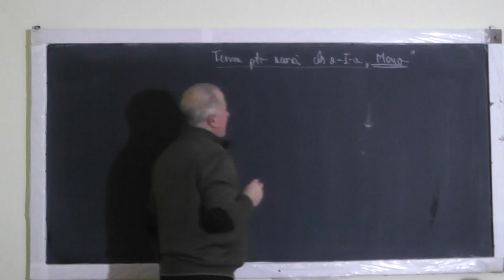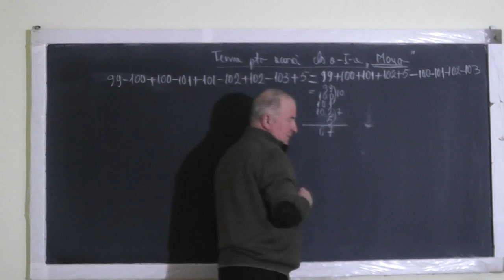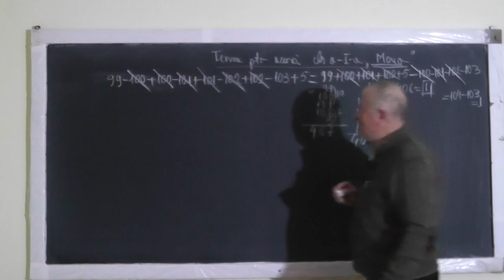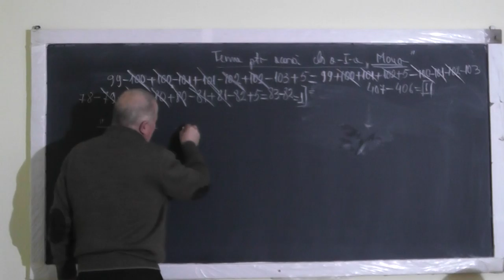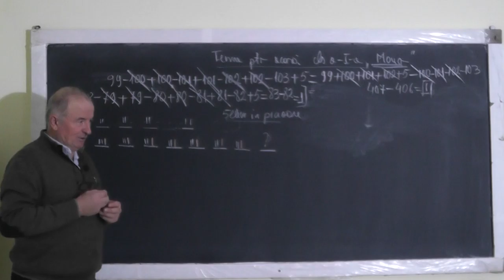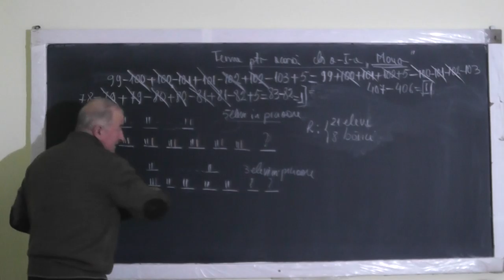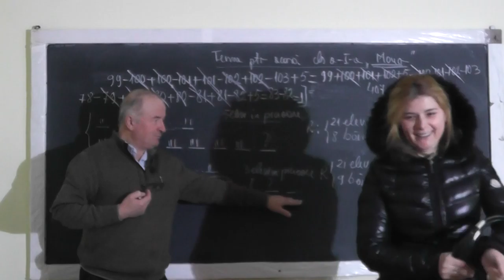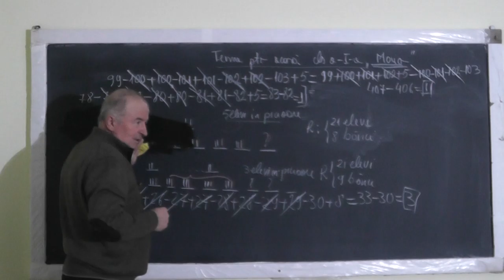Lectia 1279 Exercitii interesante cu adunari si scaderi O problema cu elevi si banci - Clasa 1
Aceste lectii sunt SUSTINUTE de VOI si daca va sunt utile, as aprecia un Like, Share, Comment - In aceasta lectie de matematica pe care o puteti vedea in direct si pe ne ocupam de tema pentru acasa la clasa I, impreuna cu Mario. Din cuprins: Facem o serie de exercitii cu adunari si scaderi, descoperind niste proprietati interesante si rezolvam o problema foarte frumoasa cu elevi si banci.